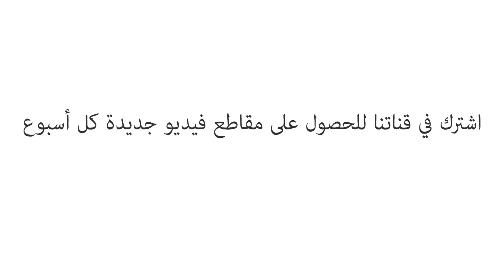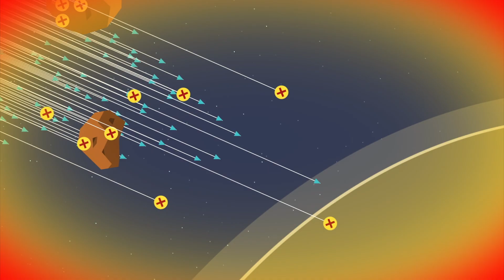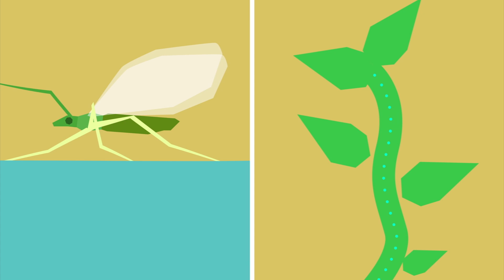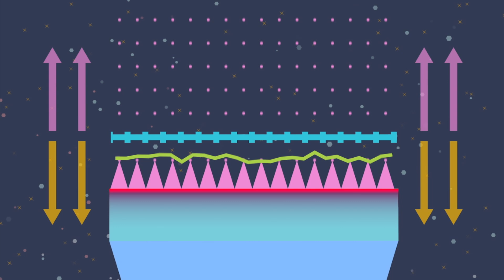هل ستتسع المركبة الفضائية المستقبلية في جيوبنا؟ - ضونام بيمبا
عندما تتخيل صاروخًا، قد تتصوّر مركبة ضخمة تحمل الكثير من الوقود والأشخاص والإمدادات. ولكن ماذا لو كانت المركبات الفضائية في المستقبل صغيرة لدرجة أنها تتسع في جيوبنا؟ يشرح ضونام بيمبا مستقبل المركبات الفضائية الصغيرة وكيف يأمل علماء ناسا في استخدام التدفق الدقيق لتشغيل هذه السفن الصغيرة خارج مدار الأرض.

درّسه Dhonam Pemba

 إخراج Qa'ed Mai